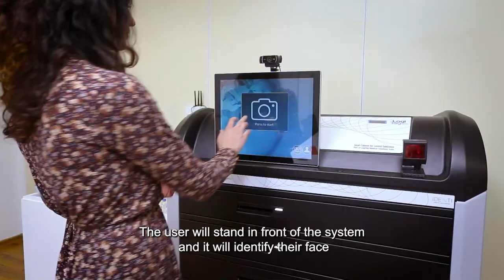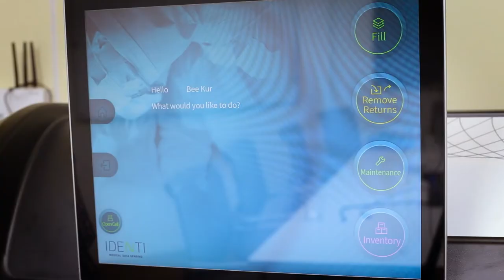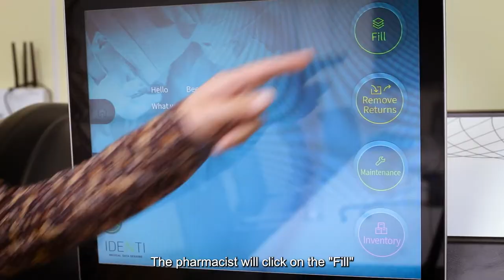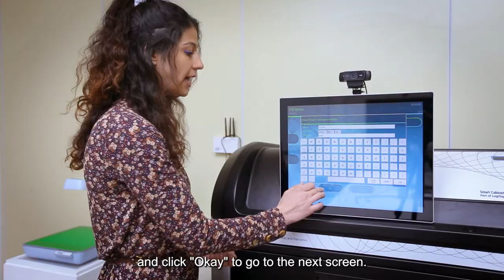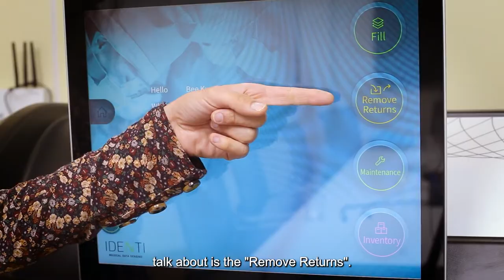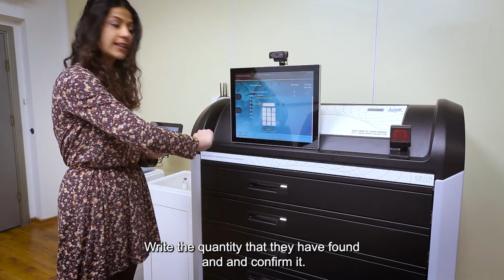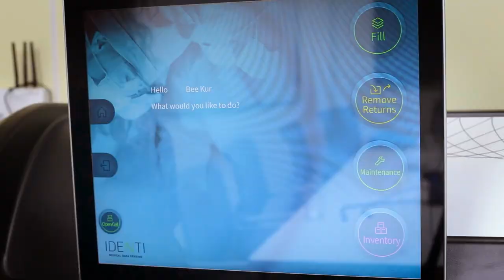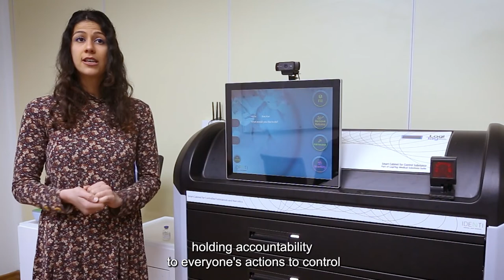Automatic Narcotics Dispensing Cabinet Tutorial - Pharmacists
The IDENTI Medical Narcotics Cabinet is a secure narcotics cabinet. It enables narcotics and controlled drugs to be quickly and easily dispensed by clinicians at the point of use, while allowing pharmacists to manage and oversee the dispensing process. Watch this video on the IDENTI Narcotics Cabinet to see how easy it is for a pharmacist to manage a decentralized narcotics cabinet being used at the POC.

---TIMESTAMPS---
00:00 Automatic Narcotics Dispensing Cabinet Tutorial – Pharmacist Functionality
00:28 Narcotics Cabinet size and configuration
01:13 Narcotics Cabinet security access
01:49 Narcotics Cabinet Pharmacist Menu
01:59 Narcotics Cabinet Pharmacy Interface
03:01 Refilling the IDENTI Narcotics Cabinet
04:08 Narcotics cabinet signposting to the correct drawer and cell
04:52 Further refilling functionality on the Narcotics Cabinet
05:29 Removing Returned Items from the Narcotics Cabinet
06:24 Pharmacist validation and authorization of items returned in the Narcotics Cabinet
07:19 Maintenance and Inventory menu items on the Narcotics Cabinet
07:33 Summary of benefits of the IDENTI Narcotics Cabinet
07:55 IDENTI Platform management software

The Narcotics Cabinet provides an interoperable inventory management software solution, that enables IDNs, hospitals, ambulatory surgery centers, and clinics to gain:
- full inventory visibility
- full compliance with all drug administration regulations
- expiry and recall management
- reports and data insights – usage by patient/doctor/procedure, cost analysis, stock alerts and more

---Pharmacy Narcotics Cabinet---
The IDENTI Narcotics Cabinet supports decentralized dispensing within OR and Procedure Rooms. It has been specially designed for easy use by physicians and anesthesiologists but maintains control and oversight by pharmacists.

This video focuses on how pharmacists can use the cabinet and covers four tasks:
- filling the cabinet with replacement items
- removing returned items
- maintenance of the cells
- inventory counts and validation

---Features of the IDENTI Narcotics Cabinet---
IDENTI’s Narcotics Cabinet comes in two sizes: a larger cabinet with 1,000 cells and a smaller one for smaller spaces, containing 200 cells.
Safety and Accountability:
The Narcotics Cabinet is extremely secure, only allowing access after validation by facial recognition or fingerprint technology.
Once staff access the cabinet, their usage is logged, meaning that everyone is held accountable for their actions.

---Returning Unused Narcotics---
The IDENTI Narcotics Cabinet provides a simple way to track returns at the POU, ensuring the quick, efficient and compliant management of controlled substances - right down to individual doctor and patient level. It has a simple two-stage process:
1. return by doctor (inc. date and time stamp)
2. validation/authorization by pharmacist

---Easy Filling of New Stock---
The system has in-built signposting to direct the pharmacist to the correct cell for the item being refilled. The refill process includes the logging of the batch number and expiration date, so that this information can be used to carefully control all stock.